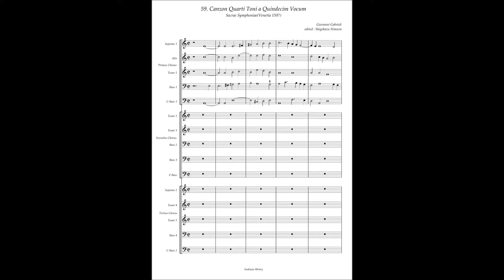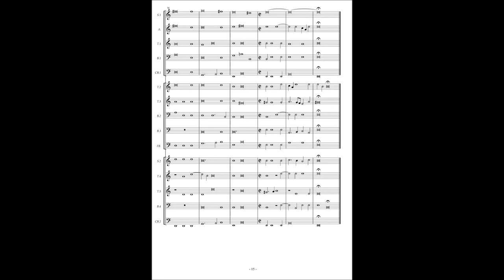Giovanni Gabrieli, Sacrae Symphoniae(1597) 59. Canzon Quarti Toni à15 vocum